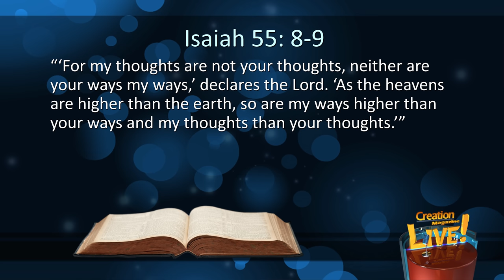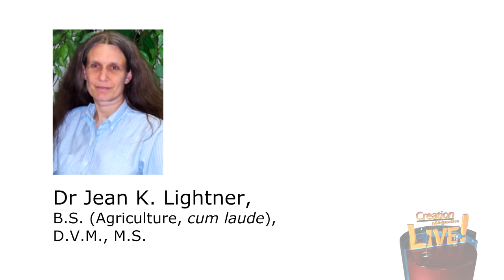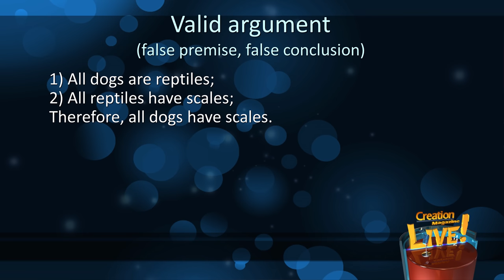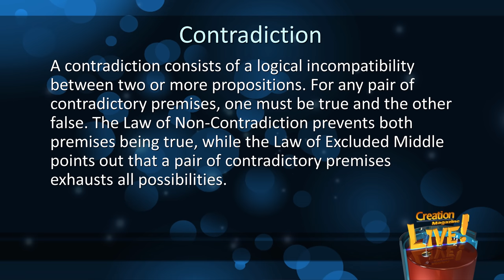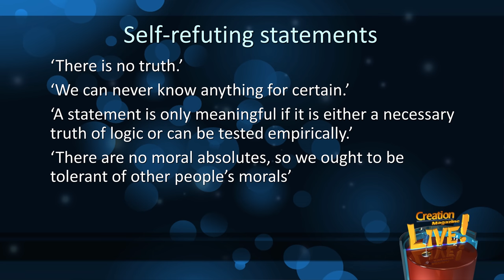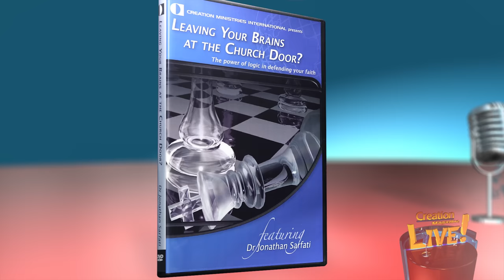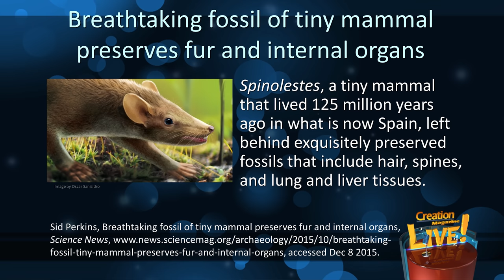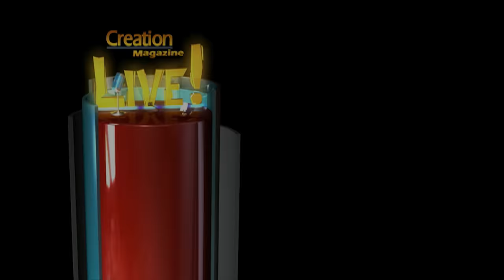Logic, reason and Christianity (Creation Magazine LIVE! 5-11)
Despite what some people believe, logic and reason are essential to Christianity. Without them it’s impossible to deduce anything from the true propositions of the 66 books of Scripture, which is the final authority for a Christian.